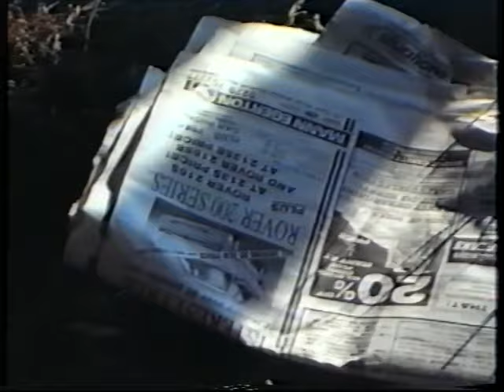Yet another one of those days in England...